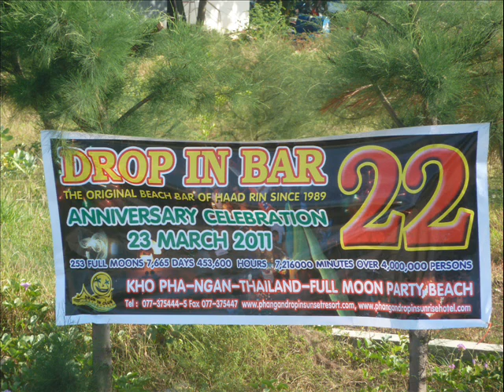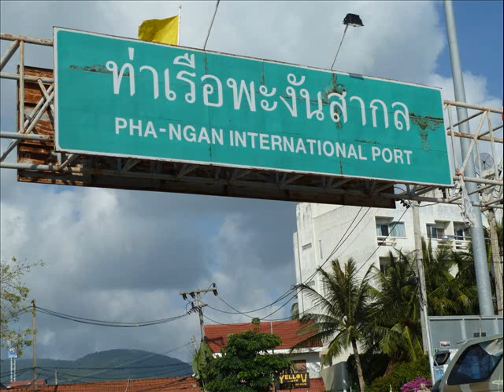KOH PHANGAN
Kho Phangan l'ile originelle de la Full Moon :-) à peine débarqué sur l'ile le pneu du scoot crève en pleine foret :-( puis journée snorkeling et Haad Rin Nai  l plage de la full moon